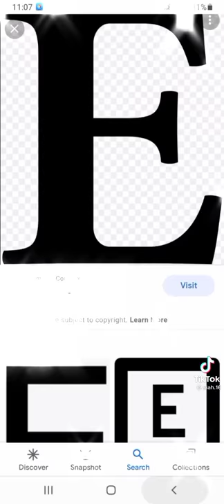ABC (Dancehall Zess)